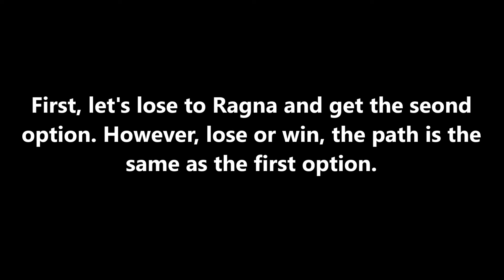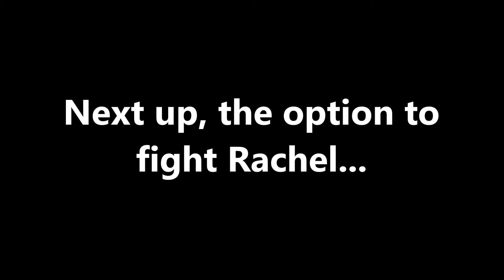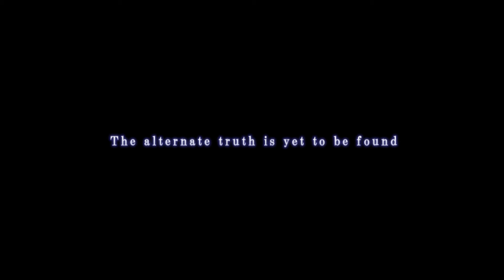RVMan LP Exhibitions BBCT Episode 292: Taokaka Is Lost Again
While going through Taokaka's lose to win, we start another route where she has incurred the wrath of Rachel. Tao has deviated from her objective again all due to unforseen circumsatnces and food.